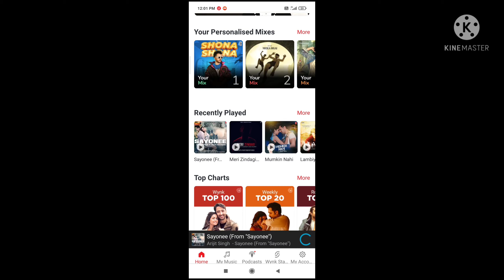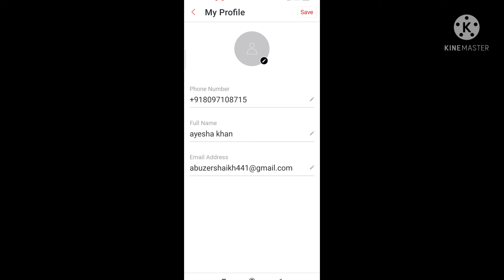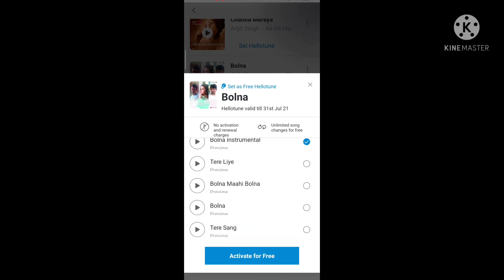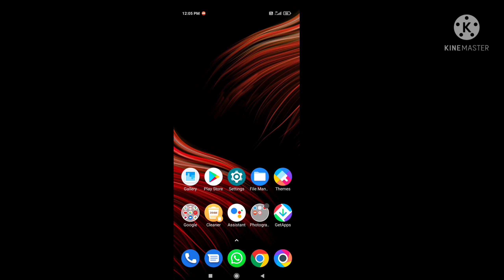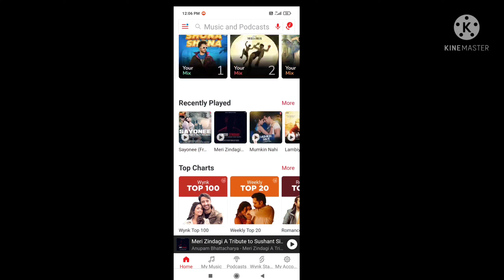wynk music hellotune error problem | wynk music me hello tune nahi lag raha hai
in this video i am show how to solve wynk music error problem.